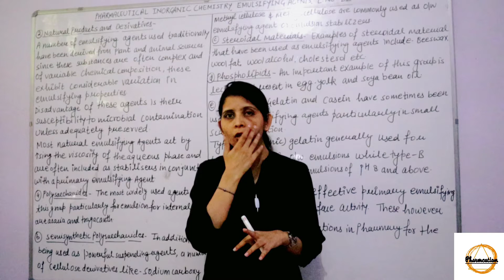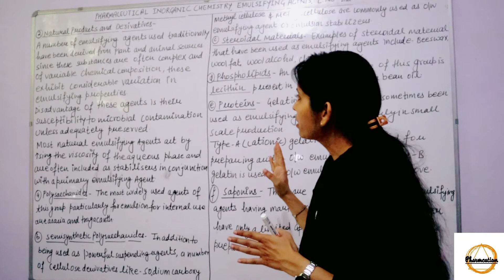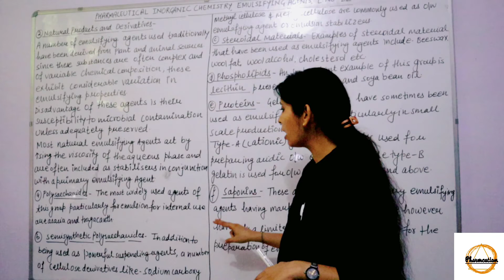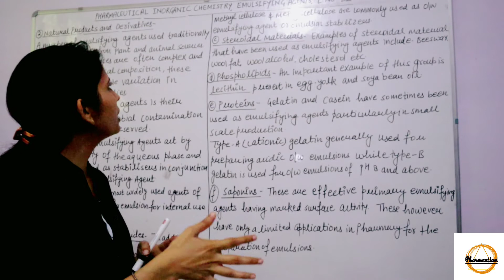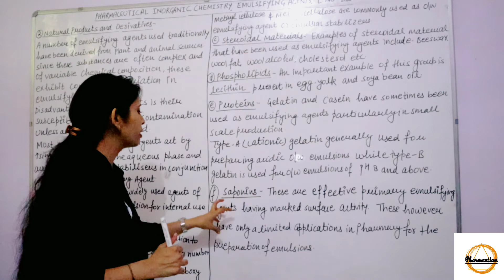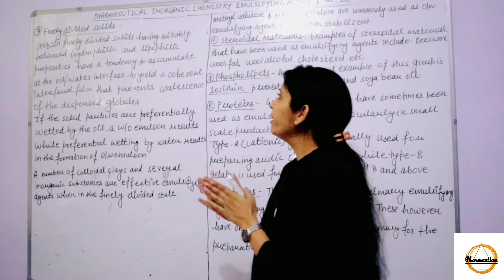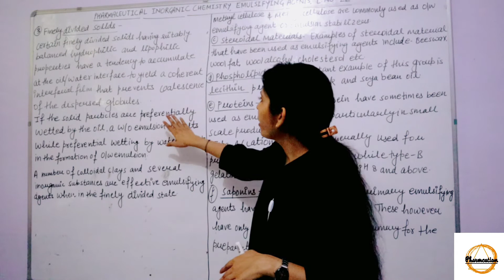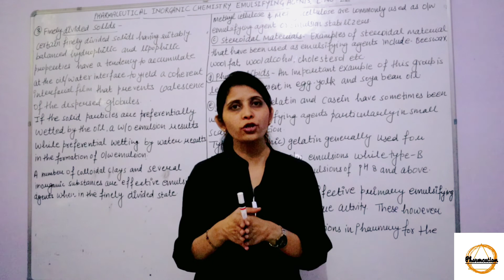II Emulsifying Agents II Part -3 II Pharmaceutics II Lecture no- 22 II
This video is part-3 of Emulsifying series. In this video i explained about the remaining two types of emulsifying agents that are Natural Products and Derivatives and Finely divided solids...
Note- I forgot to write subject name ( Pharmaceutics) at the place of Pharmaceutical Inorganic Chemistry.